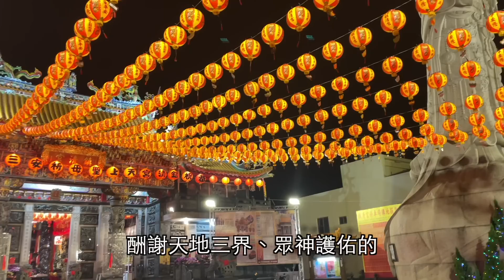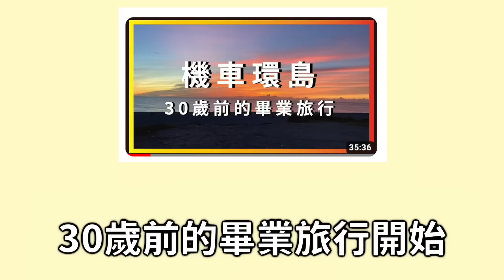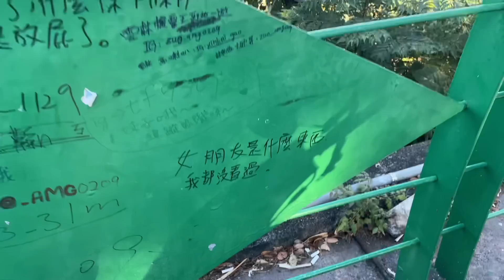台北騎士、雨神飄快閃豐原，把握時間慶祝十萬訂閱，歡迎到公老坪找尋”十萬訂閱紀念心鎖“-[吃漢日常]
原本打算要帶北騎還有阿飄去吃八楓堂，牛肉湯做的牛肉麵
但兩位都不吃牛，輾轉來到陳家赤肉羹，想不到又撲了個空
最後就用Local的嘉義火雞肉飯還有百年得發鹹蛋糕
加上一家隨時有可能會遇到超級賽亞人的神秘的飲料店
來招待難得來的貴賓